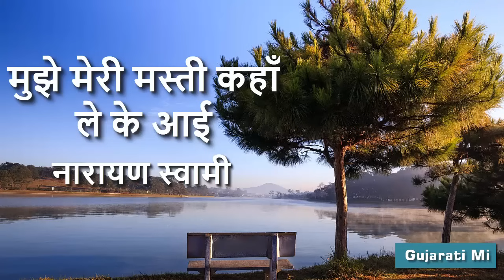Mujhe Meri Masti Kaha Leke,Narayan Swami Bhajan - Gujarati Mi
मुझे मेरी मस्ती कहाँ ले के आई,
जहाँ मेरे अपने सिवा कुछ नहीं है l

पता जब लगा मेरी हस्ती का मुझको,
सिवा मेरे अपने कहीं कुछ नही है ।

सभी में सभी में फकत मैं ही मैं हूँ,

ना दुःख है ना सुख है ना शोक है कुछ भी,
अजब है यह मस्ती पीया कुछ नहीं है

अरे मैं हूँ आनंद आनंद मेरा
मस्ती ही मस्ती और कुछ नहीं है

भ्रम है द्वन्द है जो तुमको हुआ है
हटाया जो उसको खदफा कुछ नहीं है